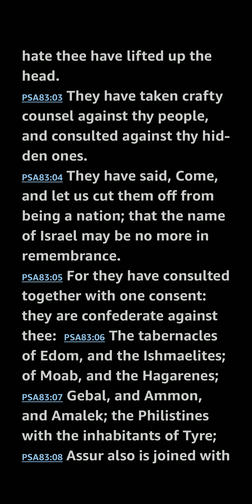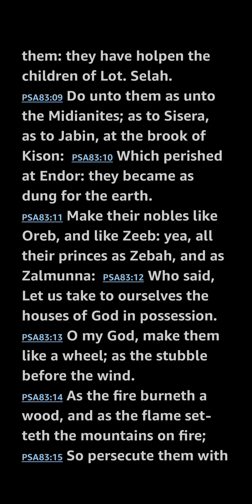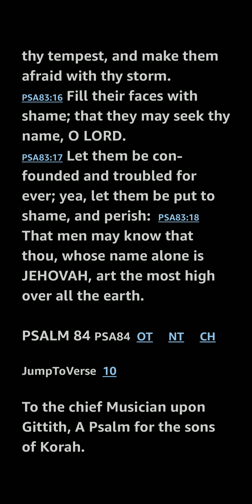Psalm 83 KJV